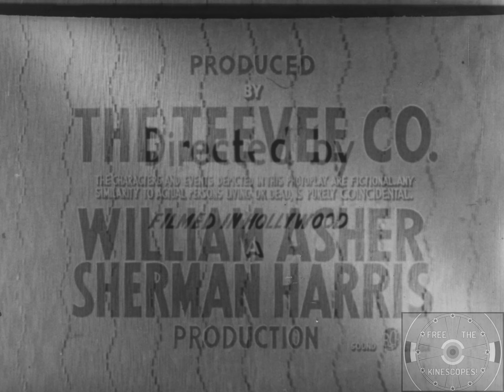Little Theater: Poppy Love & $10,000 Look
This syndicated series was directed by William Asher.  This episode features two short programs: 'Poppy Love' with Bill Boyett and Bill Kennedy, and '$10,000 Look' with Cay Forester and Robert Rockwell.  I do not have a date for this program, so any help is appreciated!